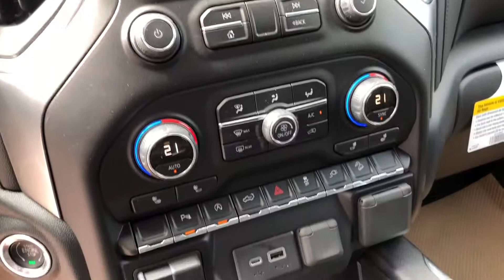Silverado Trail Boss 15% Off MSRP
19T273986